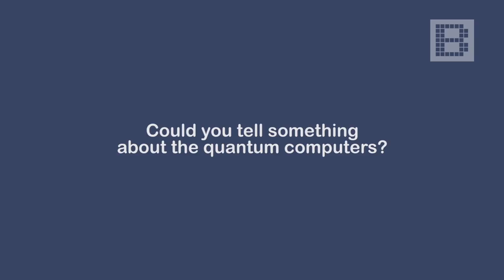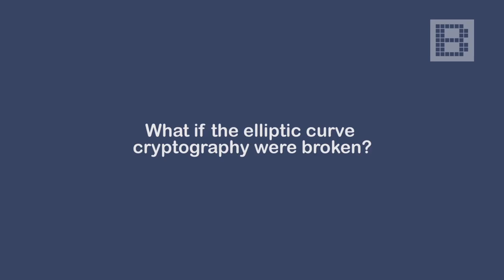Dr Nicolas Courtois about Bitcoin cryptography [EN]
Producent: Daniel Haczyk
Reporter: Mateusz Kocot